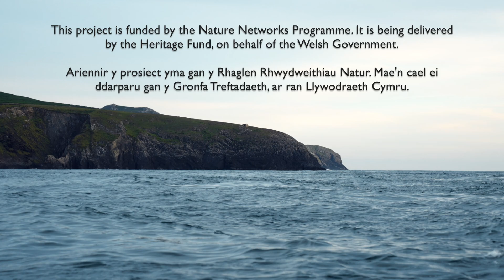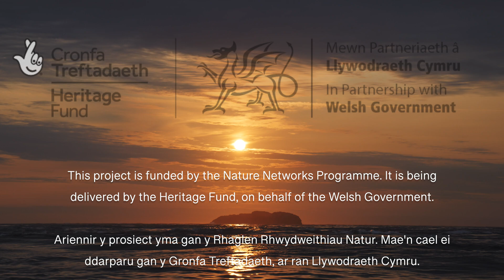Keeping our Welsh islands safe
Yn fyd-eang, mae adar môr yn dirywio ac un ffordd i ni eu helpu yw sicrhau bod ein hynysoedd oddi ar y môr yn aros yn rhydd o ysglyfaethwyr fel Llygod Ffyrnig. Gwyliwch y fideo i weld pwysigrwydd Bioddiogelwch i'n hadar môr sy'n trafferthu.

Globally, seabirds are in decline and one way for us to help them is ensuring our off-shore islands stay free from predators such as Brown Rats. Tune in to see the importance of Biosecurity for our struggling seabirds.